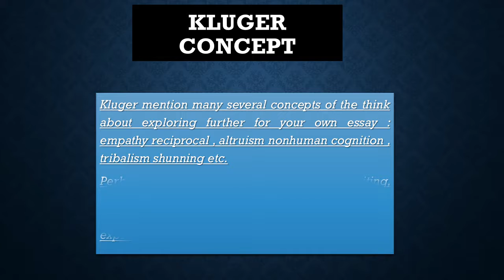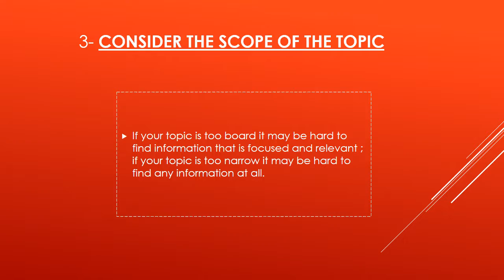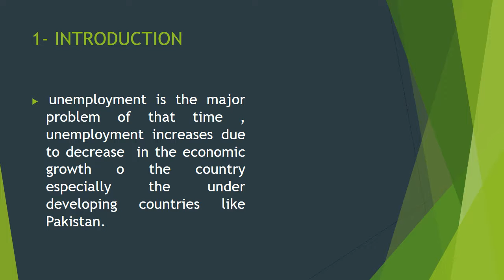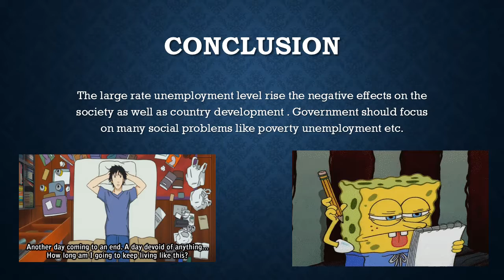Topic From Book "The St. Martin's Guide to Writing" -Considering your Own topic:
Very Informative entertaining and interesting